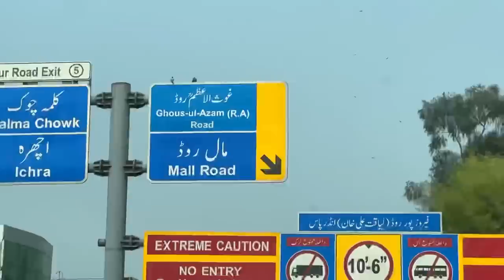PRESENTING MEENA MITHU 😍 NEW WRAP DONE!